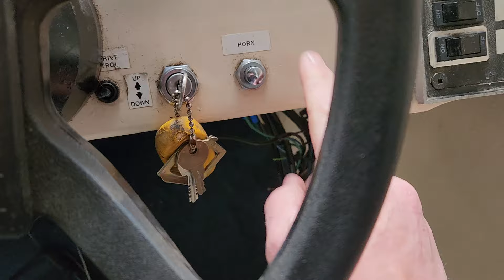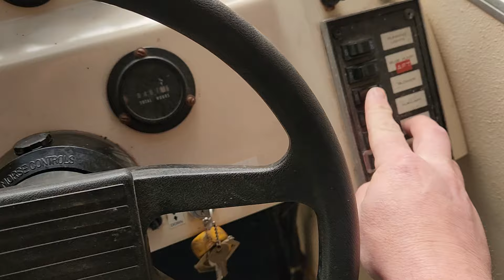Update on my 1971 Land N Sea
More videos to come. This is just an interesting old boat, thought people might enjoy seeing what is happening with it.